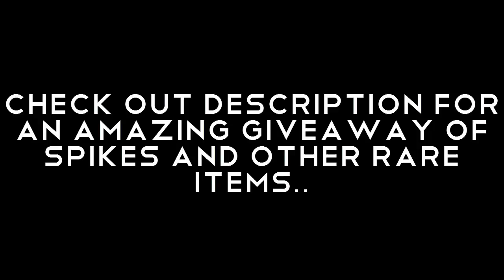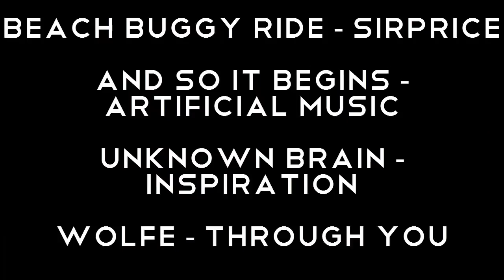These aren't rare. ll Conformity ll Animal Jam Brain Games S2 E1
How do items Really get their values? Are we really the ones making items valuable? or are there some "Other forces at play?". Are the effects of conformity more than you think? Let's find out in this episode of AJBG.